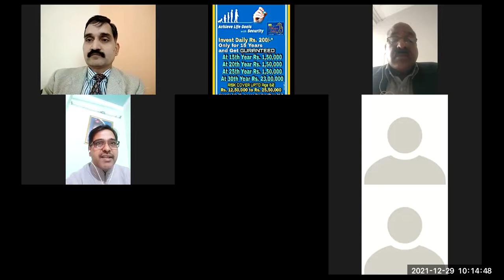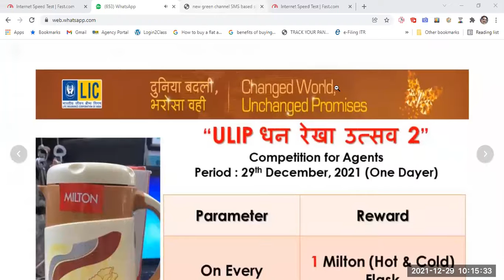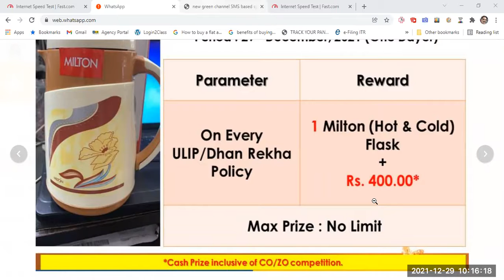Green Channel system अब बदल चुका है. अब आपको NB dept से type होने के बाद proposal papers नहीं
मिलेंगे बल्कि SMS आयेगा जिसकी typing check करके proposal # आपको cashier को बताना है और अपनी FPR लेनी है(देखिए circular 318 dated 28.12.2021)

ये सभी कुछ online अच्छी तरह से समझने के लिए बुधवार
29 December
सुबह 10 बजे से 10:15 बजे तक हमारी 5099 team k 8 साथियों ने zoom पर विस्तृत चर्चा की

धन्यवाद (1) MDRT श्री धर्मेन्द्र कुमार जी,
(2) श्री Hari Ram ji,
(3) श्री Shri Ajay Kumar Mishra जी,
(4) Shri Kapil Dhall ji,
(5) Shri Virender Sharma ji,
(6) Shri Rajender ji,
(7) aneel aggarwall ji और
(8) Shri dinesh sudan ji ​​​का अपने बहुमूल्य विचारों से सबको अवगत कराने के लिए

sensitive portions of this 15 minutes zoom meeting have been trimmed from this uploaded video because they can not be shared publicly thereby reducing this video to only 3 minutes

Fast Track Green Channel 📃

New changes in NB department

Relationship Same But with New Thinking

🙏 As per the new change, in the NB section, once the new proposal (type) registration is submitted along with all the documents, it will not be returned

🙏 Once the proposal is registered and validated, signed and underwritten by NB dept, an SMS will be sent to the registered mobile number of that agent

🙏 The SMS will contain the information of the registered proposal and the premium amount payable. If you want to make any corrections, it will be done and SMS will be sent again to u

🙏 If the proposal information is correct, the premium amount can be paid only by stating the proposal number and the name of the insured at the cash counter without getting it in the hands of that agent

🙏 full details of the proposal will be displayed on the computer screen of the cash counter. Receipt will be given after accepting the premium amount only after checking the information

🛑🖊️I. M. P. O. R. A. N.T

🙏 In any case, even if the agents has not received the SMS of the proposal given to NB dept, the proposal will not be handed over to the agent to pay the premium at the cash counter

🙏 Now the proposal from NB section will be sent directly to PS section for scanning without going to the cash counter
increase your income by joining our team as Life Insurance Advisor in Delhi and NCR